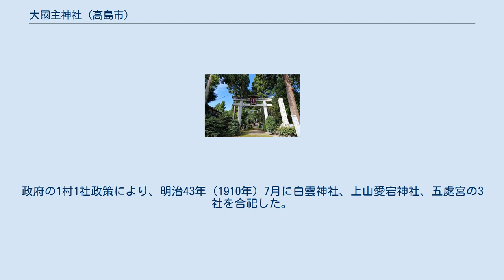大國主神社 (高島市)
大國主神社（おおくにぬしじんじゃ）は滋賀県高島市新旭町饗庭に鎮座する神社である。
明治維新までは、「高嶋今宮」「今宮山王宮」と称した。
通称、「五十川神社（いかがわじんじゃ）」。
 保延4年、木津荘が山門千僧供領になった際、日吉大社から総鎮守として勧請された。
同荘内に鎮座する式内社波爾布神社を『古宮』と称したことに対して『今宮』と呼ばれた。
天授6年（1380年）8月18日に高島郡田井村竹ノ花から遷座されたという記録があり、応永29年（1422年）の『木津荘検注帳』には、上山の麓にあった旧御旅所の位置に『今宮』と記載がある。
年代不詳の『木津荘引田帳』では、現在地での鎮座に記載されている。
応永15年に上郷と下郷の間に諍いが生じ、本社と日吉二宮神社に二分された。
また、永正8年（1511年）の『御宮年中行事』によると、4月初申日に本神社の例祭（上の御前）、4月初酉日に二宮権現（日吉二宮神社）の例祭（下の御前）が上郷（田井・五十川・上野・米井・辻澤・森）と下郷（深溝・霜降・針江・小池・山形）の共同で行われていたとされる。
ただし、享保5年（1720年）の『村明細帳』にはこの祭礼の記事がないことから、江戸時代半ばまでには別個の祭として行われるようになっていたことが分かる。
本社に伝わる『永正8年御宮年中行事』（1511年）、『宝永3年御宮年中行事』（1706年）および『元文3年御宮年中行事覚え日記』（1738年）から、年間の祭礼は簡素化されつつも、明治初年までほぼ変わらず行われていた。
往古より社家（中村氏）のほか宮座が存在した。
神職と宮年寄（一番尉から十一番尉という11名）が祭事に携わっていた。
明治2年（1869年）に差別撤廃のため宮座は廃止され、以来社家と宮総代により祭事が営まれている。
 延宝年間に甲府宰相（徳川綱重）より東西32間南北143間の土地が寄進された。
また、大正8年（1919年）、饗庭野演習場を視察中の北白川宮が立ち寄り、参拝している。
 勧請以来「今宮山王権現」と号していたが、慶応4年（1868年）3月に現社号に改められた。
政府の1村1社政策により、明治43年（1910年）7月に白雲神社、上山愛宕神社、五處宮の3社を合祀した。